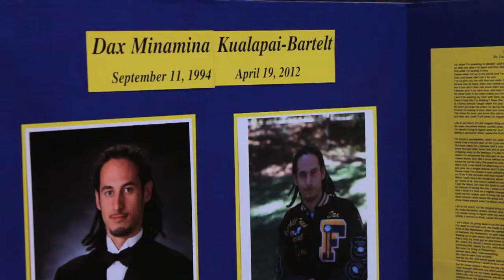Every 15 Minutes-Foothill High School-Andrew Pryfogle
StoryChangers founder, Andrew Pryfogle, speaks to attendees at Foothill High School in Pleasanton, CA on April 20, 2012, and recaps the events surrounding the death of his brother Mark at the hands of a drunk driver. This was part of Foothill's annual "Every 15 Minutes" event.

Will you be a Story Changer?